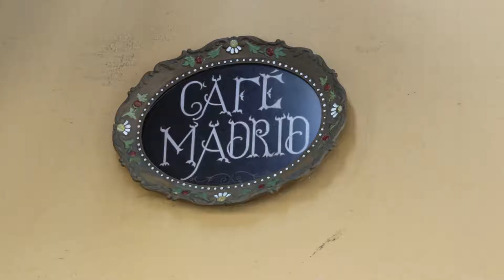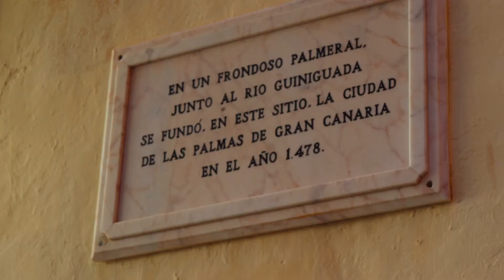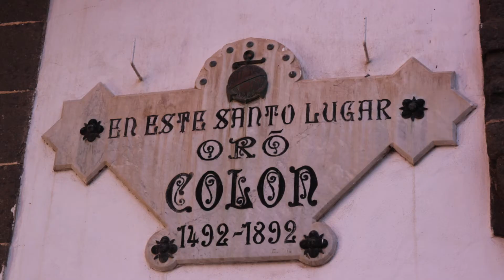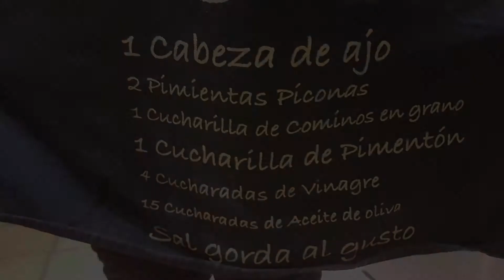Gran Canaria II: Las Palmas de Gran Canaria, la capital.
Qué bonita es la capital de Gran Canaria para pasearla un día de Enero, sin prisa, disfrutando de sus barrios más legendarios, tomando unas Tropicales en la calle Mendizabal y ver atardecer en la playa de las Canteras... y si es pleno invierno, mejor todavía!

Y para terminar, aprendimos a hacer el famoso mojo picón de la mano de Irene, nuestra amiga y anfitriona!

Nada más, esperamos que os haya gustado el video. Por cierto, si no visteis el primer episodio de la serie de Gran Canaría sobre el NORTE de la isla, aquí lo tenéis

Toda la música del video está libre de derechos.